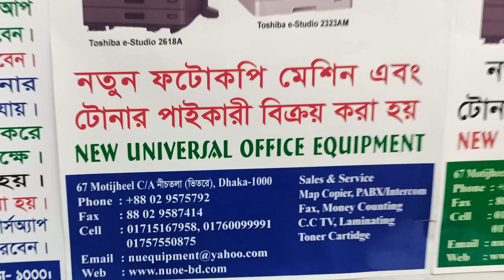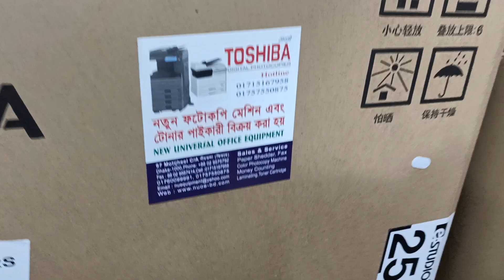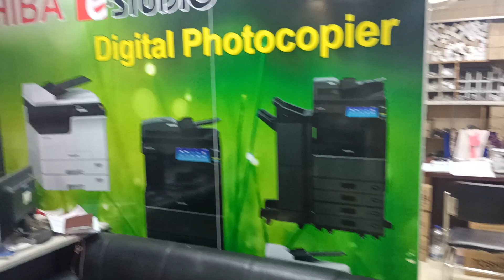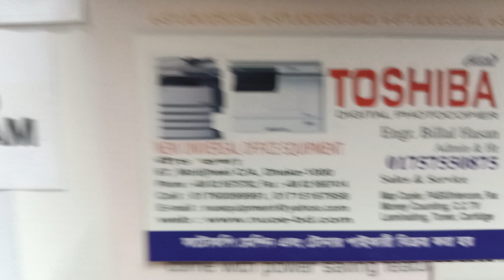Toshiba e-Studio 2303A 2523A 2006 photocopier spare parts - New universal office 01757550875